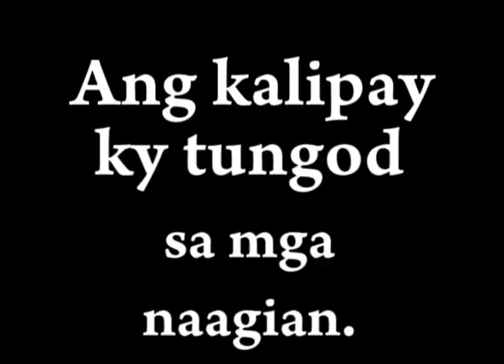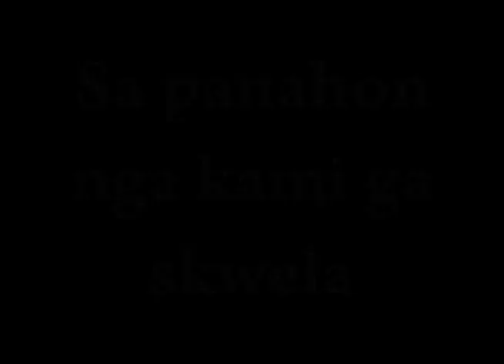HIGHSCHOOL LIFE - BOSZ CASE & C'ATANSKIE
TITLE; highschool life
ARTIST; bosz case & c-atanskie
RECORDED AT; ASLAY RECORDS PRODUCTION
PRODUCE BY; DAKONG PAYAG ENTERTAINMENT
SPECIAL THANKS:
GHETTO MUSIC
D.P.E
ASLAY RECORDS PROD.
GUIHULNGANON'S PRIDE
BOSZ CASE VIDEOGRAPHY
B-AMIGO'S
RAPSKILL